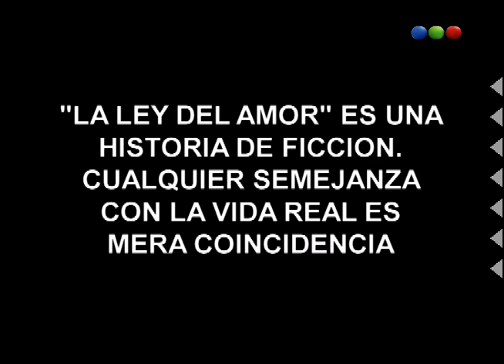Capítulo 48 - La Ley Del Amor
Renata Guerrico (Soledad Siveyra) es jueza federal, goza de gran prestigio, pero oculta un pasado oscuro. Debido a una condena, es amenazada de muerte y hace arrestar a Lucas (Sebastián Estevanez), un muchacho a quien confunde con el autor de los llamados. Al interrogarlo, se entera que Lucas es hijo de Ignacio Pinedo (Raúl Taibo), su gran amor de juventud. Renata siente una atracción muy grande por Lucas, pero Lucas se vincula con Carolina (Sabrina Garciarena), la hijastra de Renata, quien se enamora de él. Luego, Renata descubre que Lucas es su hijo y que Ignacio es el amor de su vida. Cuando la pareja se está por consolidar, Ignacio tiene un accidente automovilístico, que dará un giro drástico en la historia.